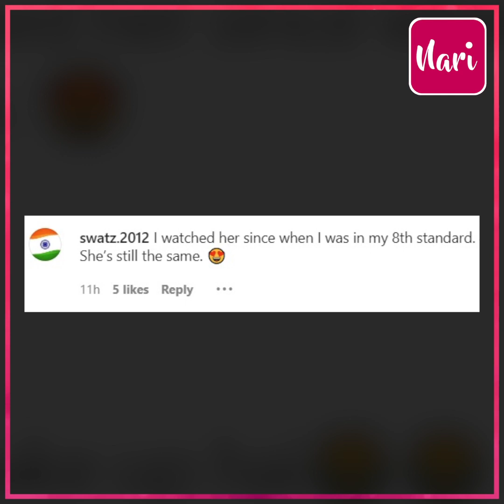T-Series की बहू मेकअप की जगह आता लगा आई, 90 दश्क की Sarika का बढ़ा हुआ वजन देखकर लोग हैरान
T-Series की बहू मेकअप की जगह आता लगा आई, 90 दश्क की Sarika का बढ़ा हुआ वजन देखकर लोग हैरान, वही Mahima की क्यूटनेस ने जीता फैंस का दिल!